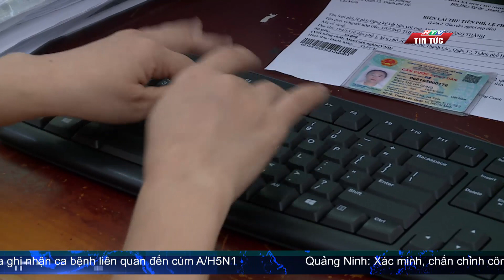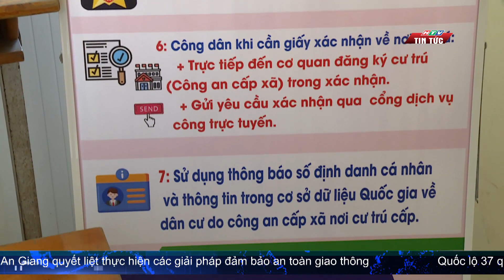XÁC NHẬN CƯ TRÚ - NGƯỜI DÂN CẦN NẮM RÕ THÔNG TIN | HTV TIN TỨC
Hơn hai tháng sau khi sổ hộ khẩu và sổ thường trú giấy hết giá trị sử dụng (từ 1-1-2023), tuy nhiên, vẫn còn trường hợp người dân phàn ánh về việc, ở 1 số đơn vị, địa phương, yêu cầu người dân cung cấp Xác nhận về cư trú.
 Do chỉ mới áp dụng trong thời gian ngắn, nên trong thực tế vẫn còn phát sinh những vướng mắc, bất cập, cần phải có thời gian để hoàn thiện và liên thông dữ liệu.
 Để đảm bảo thông suốt, thuận lợi, cần phải có sự hướng dẫn, tuyên truyền, hỗ trợ để người dân hiểu và thực hiện, tránh gây phiền hà, lãng phí thời gian.